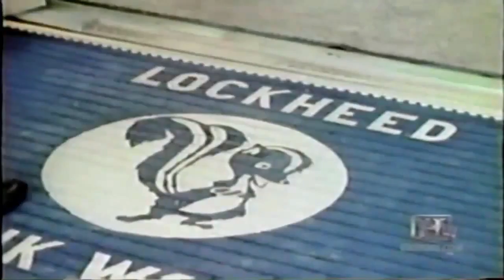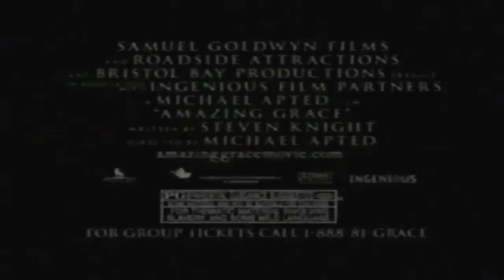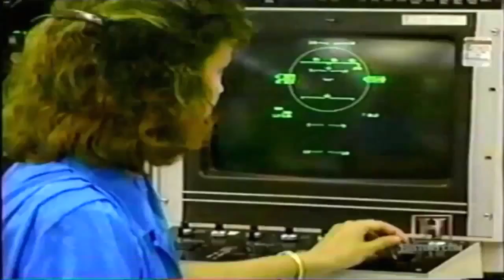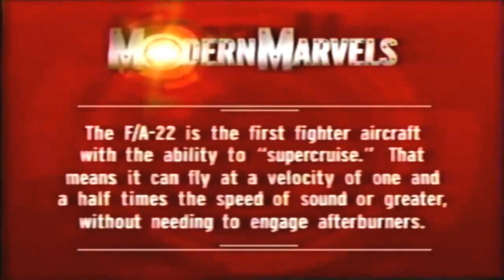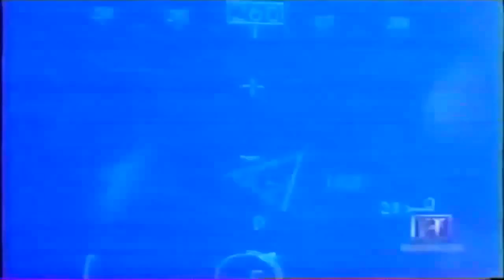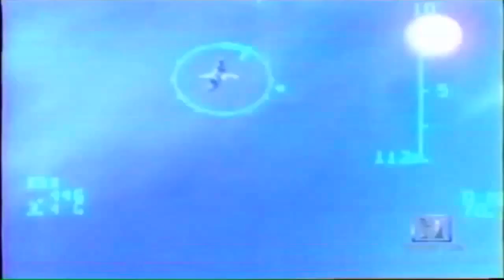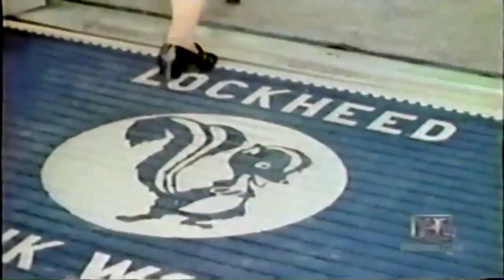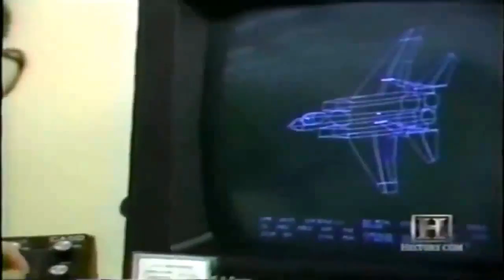The Lockheed Martin F-22 Raptor - Worlds Deadliest Jet Fighter Plane - Documentary Films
The Lockheed Martin F-22 Raptor - Worlds Deadliest Jet Fighter Plane - Documentary Films The Lockheed Martin F-22 Raptor is a single-seat, twin-engine, ...